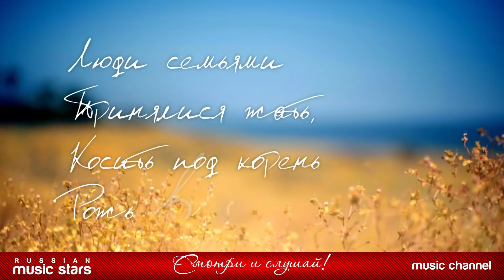Пётр ЧАЙКОВСКИЙ — ВРЕМЕНА ГОДА / Tchaikovsky - The seasons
01. Январь. У камелька (00:00)
02. Февраль. Масленица (04:58)
03. Март. Песня жаворонка (08:08)
04. Апрель. Подснежник (10:34)
05. Май. Белые ночи (13:28)
06. Июнь. Баркарола (17:40)
07. Июль. Песнь косаря (23:07)
08. Август. Жатва (25:12)
09. Сентябрь. Охота (29:46)
10. Октябрь. Осенняя песня (33:10)
11. Ноябрь. На тройке (37:55)
12. Декабрь. Святки (41:20)

Исполняет Ансамбль "Концертино"
Стихи читает Алексей Баталов